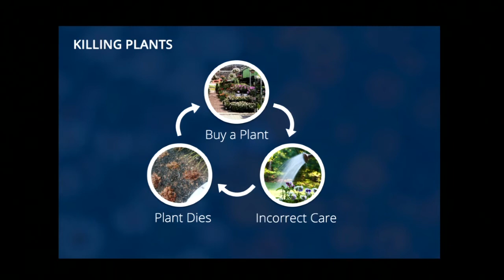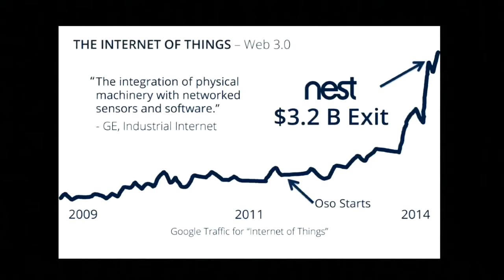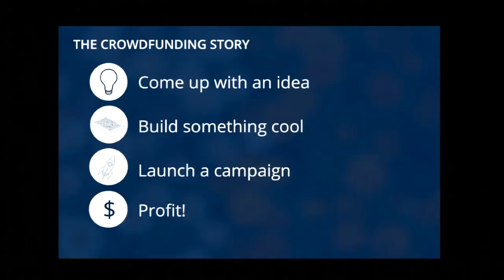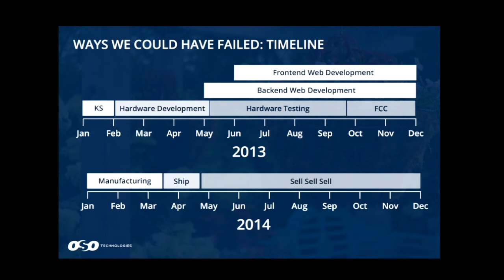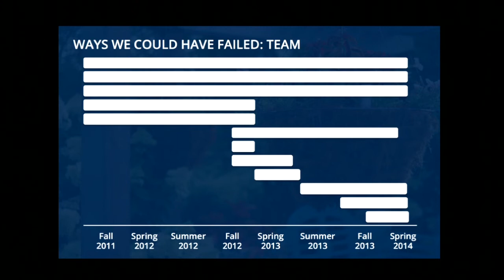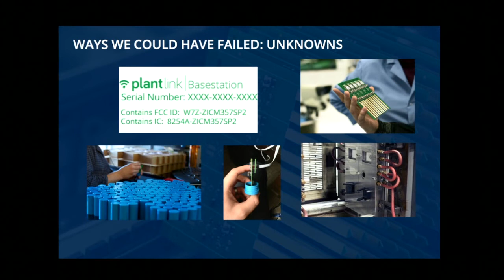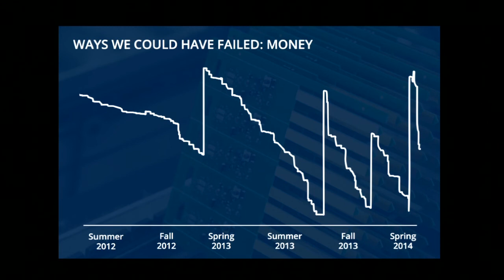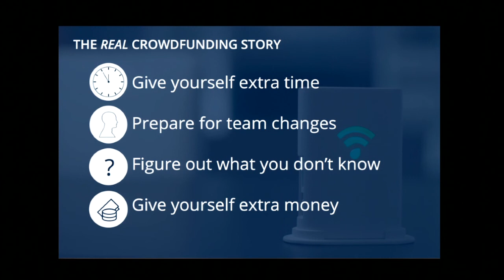After the pursuit: Eduardo Torrealba at TEDxUIUC